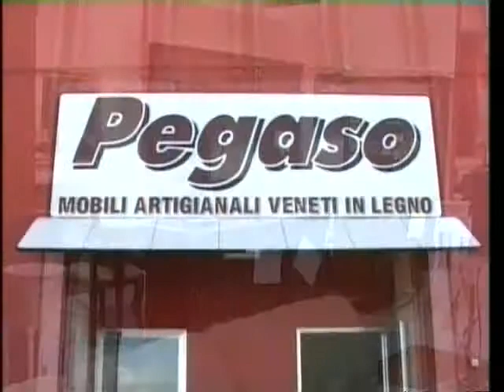TG AL 230115 H1230 - H 1900 B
TG AL B 230115 H1230 - H 1900